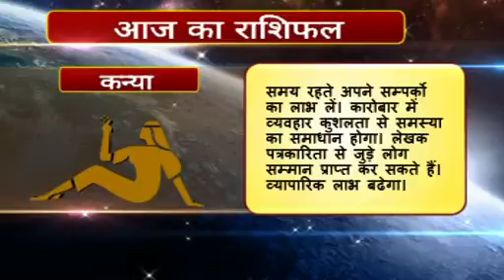Rashifal hindi 06 Kanya 20 02 2016